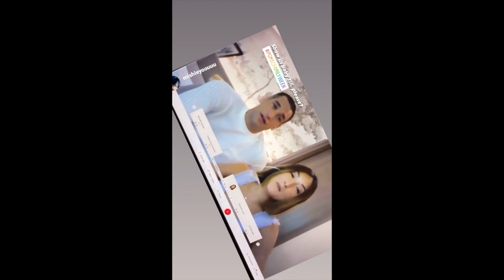BABY TILI NAG DILIG NG HALAMAN|| NICO NAG PAKALBO